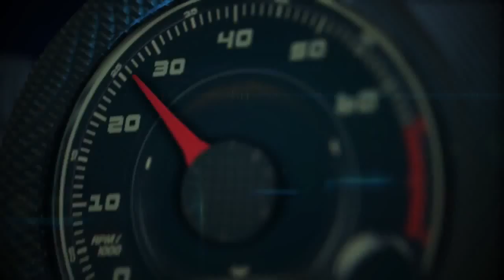Autos 0 60 National Month STEM Science, Technology, Engineering and Mathematics witn Tony Argote